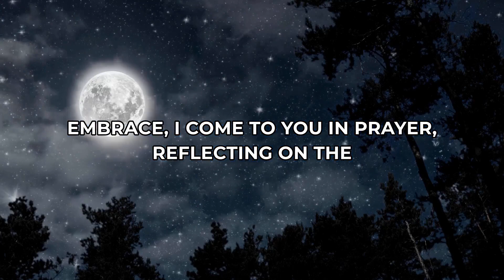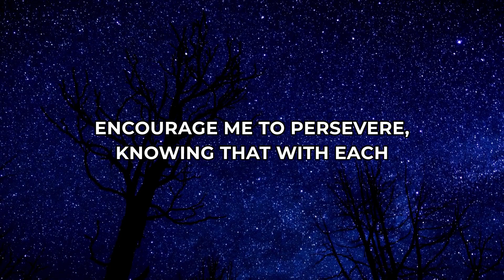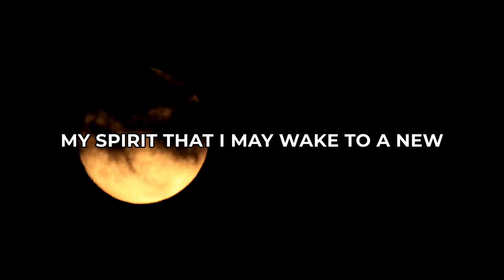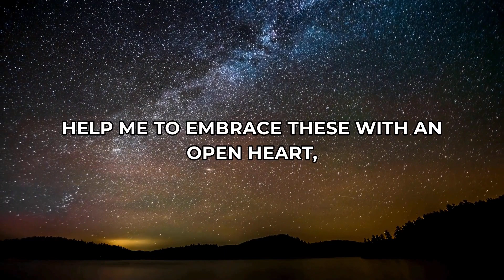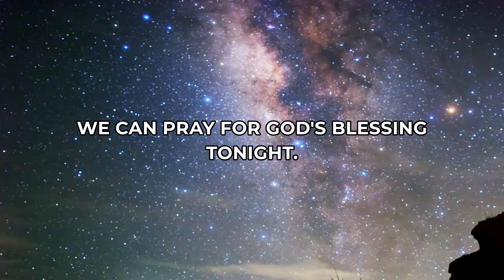Peaceful Night: An Evening Prayer for Inspiration, Gratitude and Strength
In tonight's video from @Sparked_Spirit, we offer a calming "Evening and Before-Bed Prayer for Inspiration, Gratitude, and Encouragement." This prayer is a peaceful reflection on the day's experiences, seeking God's comfort and guidance as night falls.

As the world settles into the night's serene embrace, we approach God in prayer, thankful for the journey of the day. We express gratitude for each moment – the joys and challenges, the learning and growth – recognizing them as signs of God's guiding presence.

In the quiet of the evening, we reflect on the many blessings we've received. We thank God for the love of family and friends, the security of our homes, and the nourishment of our bodies and souls. These gifts are reminders of God's abundant provision and unfailing love.

Before sleep, we seek God's inspiration for our life's journey. In a world of diverging paths and significant decisions, we look to Him for direction. We pray for courage to navigate life's complexities with faith and confidence, asking for God's wisdom to light our way in moments of uncertainty.

We acknowledge the day's challenges as opportunities for growth, drawing closer to God through resilience and grace. This prayer is a request for peaceful rest, entrusting our well-being to God's care, and asking for rejuvenation for the new day ahead.

We remember those who struggle with the night, those dealing with worry, pain, or loneliness. We pray for their comfort and peace, and for the strength to be a source of encouragement to others.

We reflect on the day's lessons, grateful for the insights gained. As we prepare for sleep, we release our concerns to God, trusting in His protection and peace. We seek continued inspiration in our lives, guided by God's wisdom and passion for pursuing our dreams.

This prayer invites optimism and hope for tomorrow, embracing the fresh opportunities and new beginnings each day brings. We conclude with gratitude for God's attentive ear and the peace that comes from ending our day in His loving presence.

Share in the comments what made you feel grateful today, and let's pray for God's blessings tonight. Join the @Sparked_Spirit community in reflecting on the day's gifts and seeking peace and strength for the night. May your night be filled with peace, your sleep be sweet, and your dreams reflect God's grace and glory.